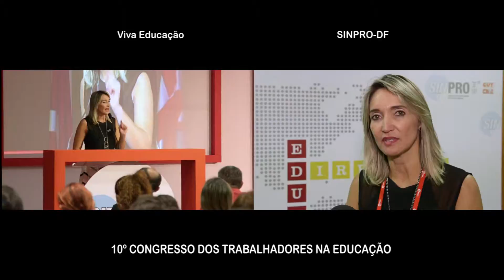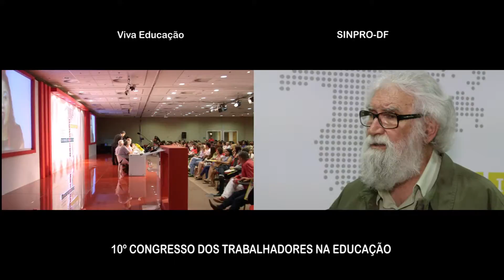10º CTE é destaque do Programa Alternativo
O Programa Alternativo deste sábado (05) dará destaque para o 10º Congresso de Trabalhadores na Educação Paulo Freire. Sob o tema “Educação, Democracia e Direitos”, o Congresso reuniu cerca de 700 delegados(as) para analisar a conjuntura em diversos níveis, discutir possibilidades e apontar caminhos para continuar a luta, fazendo história. A atividade ocorreu na sede da Confederação dos Trabalhadores no Comércio – CNTC, de 27 a 30 de agosto, com uma vasta pauta.

Durante a abertura do evento, a diretora Rosilene Corrêa registrou que o Congresso aconteceu em um momento crítico da história do país e do Distrito Federal e, por isso mesmo, o CTE foi pensado de forma a “renovar e encorajar” a categoria para os desafios que já estão postos. “O momento é de unidade da categoria, de construção. Que o Congresso sirva para nos fortalecer. Nós precisamos estar organizados para enfrentar a batalha com o atual governo, que veio para retirar direitos. Vamos continuar caminhando e provocando mudanças”, frisou a dirigente.

O Programa, apresentado pelo SBT, vai ao ar sempre aos sábados, às 13h15, e mostra entrevistas e matérias referentes à realidade da educação no Distrito Federal. Um dos objetivos é oferecer a oportunidade para que escolas e professores participem da discussão e enviem sugestões para os próximos programas.